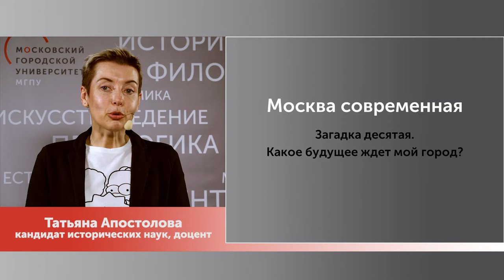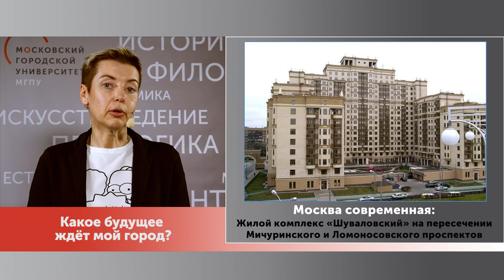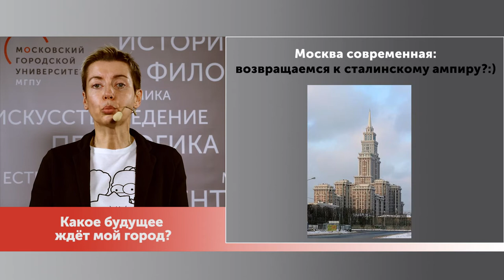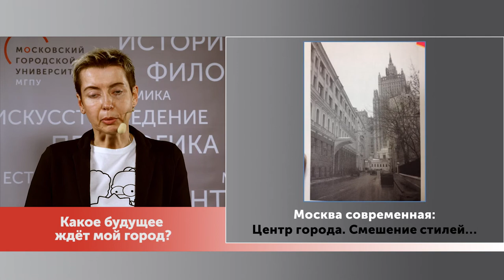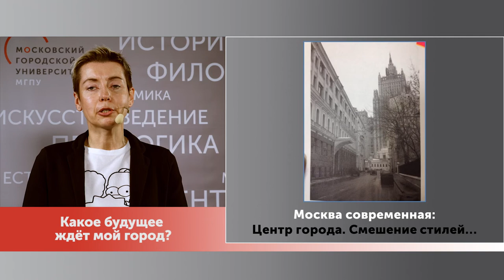Как появилась Москва. Часть 10: какое будущее ждёт мой город? / Пластилин. МГПУ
Почему Москва стала столицей?